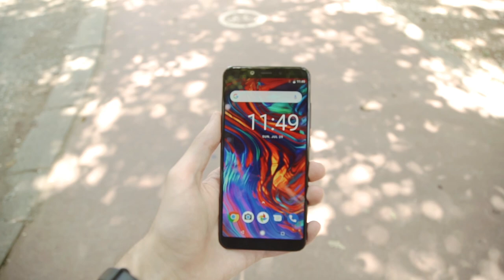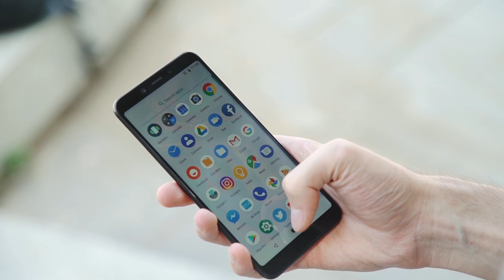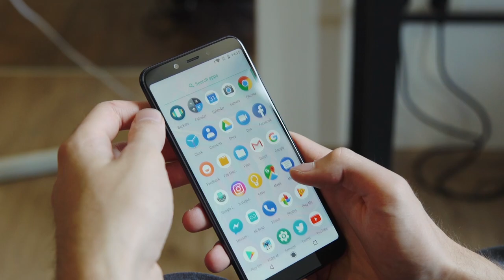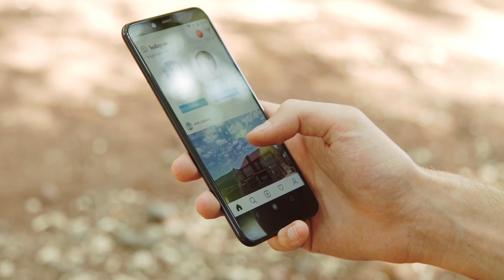Xiaomi MI A2 - ვიდეო მიმოხილვა (Video Review)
👉 Mi A1, Xiaomi-ის ერთ-ერთი ყველაზე პოპულარული სმარტფონია, რომელიც Android One-ის პროგრამაშია, რამდენიმე დღის წინ კი მისი მემკვიდრე Xiaomi MI A2 ვიხილეთ.

➡ უყურეთ ჩვენს ვიდეო მიმოხილვას და გაიგეთ მეტი მის შესახებ, ასევე კომენტარებში გაგვიზიარეთ თქვენი აზრი, მოგწონთ ახალი Xiaomi Mi A2? 🤔